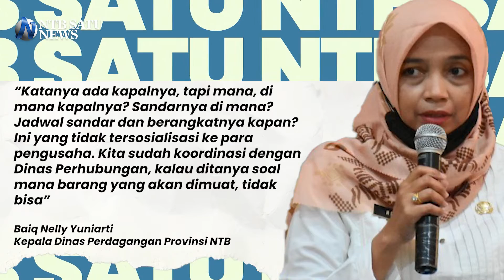Prihatin! Produk Expor NTB Gunakan Nama Daerah Lain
Selama ini, banyak komoditas dan hasil alam NTB yang dikirim ke luar negeri menggunakan nama daerah lain, terutama komoditas perikanan. Produk tersebut dikirim setengah jadi ke pembeli di daerah lain.

Kondisi itu tentu disayangkan dan tidak menguntungkan bagi NTB. Padahal jika ekspor menggunakan nama NTB, banyak manfaat yang bisa diterima balik provinsi NTB.

Situasi ini memicu tanda tanya Kepala Dinas Perdagangan provinsi NTB Baiq Nelly Yuniarti

Pihaknya akan mencari benang merah dari berbagai kendala yang dihadapi. Termasuk mengenai fasilitas transportasi ekspor seperti angkutan. Ia akan melakukan koordinasi dengan Dinas Perhubungan Provinsi NTB terkait tol laut.

Nah pemirsa NTB Satu kita semua mesti aware nih sama produk daerah sendiri. Jangan sampai produknya asli NTB tapi labelnya made in daerah lain.